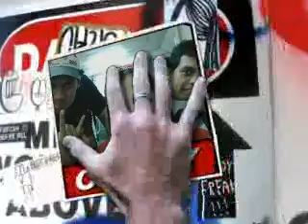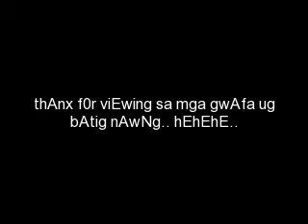gwAfa ug bAtig nAwNg..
we are the maharlikanianz!. long live!